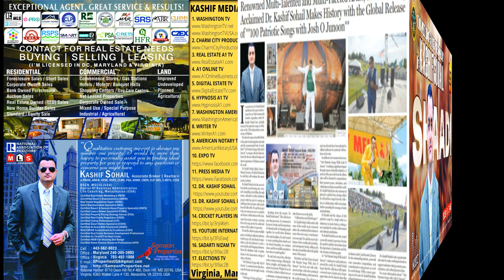SHAADI Punjabi Song 113 by Dr. Kashif Sohail | SHAADI Wedding Dance Song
Welcome to the ultimate Punjabi Wedding Dance Songs playlist, your one-stop destination for the best and most vibrant Punjabi tracks that will set the dance floor on fire! This playlist is a curated collection of the most popular, high-energy, and foot-tapping Punjabi wedding songs that are guaranteed to make every wedding celebration unforgettable. Whether you're looking for the latest bhangra hits, timeless classics, or the best dhol beats to get everyone dancing, this playlist has it all. From the beats of "Balle Balle" to the energetic rhythm of "Lassi Pee Kay," our playlist features the best Punjabi dance tracks that are perfect for every moment of your wedding festivities. Whether it's the Sangeet Night, Mehndi Ceremony, or the Baraat, these songs are sure to get everyone, from the bride and groom to the entire wedding party, up and dancing!

This is more than just a playlist—it's a complete Punjabi wedding experience! We've handpicked tracks that are trending, viral, and loved by millions. Perfect for creating the ultimate dance-off at your wedding, these songs are the best of Punjabi Bhangra, Gidda, and Bollywood-Punjabi fusion. Whether you’re planning a grand event or an intimate gathering, these songs will add the perfect Punjabi flavor to your wedding.

Sangeet Night: Get ready to groove to the beats of the most popular Punjabi songs that will make your Sangeet unforgettable.
Mehndi Ceremony: Celebrate with vibrant, colorful tunes that will add a joyous vibe to your Mehndi night.

Baraat: Make your grand entrance with high-energy bhangra songs that will have everyone dancing all the way to the wedding venue.
Reception: Keep the party going with a mix of modern and classic Punjabi hits that will keep the dance floor packed all night long.

Featuring the latest and greatest in Punjabi wedding dance songs, Bhangra hits, Punjabi Gidda tracks, and Bollywood-Punjabi remixes, it’s designed to go viral! Whether you're looking for the best songs for Punjabi weddings, the latest Punjabi dance hits, or just want to add some fun to your event, this playlist has everything you need.
Let’s make your wedding the talk of the town with the best Punjabi dance songs!

Experience the magic of Punjabi weddings like never before with our expertly curated playlist, designed to bring the vibrant culture of Punjab to your special day. Each track has been selected to capture the spirit of joy, love, and celebration that defines a Punjabi wedding, from the electrifying beats of traditional dhol to the modern twists of Bollywood fusion. Whether you're a bride, groom, or guest, these songs are perfect for every dance battle, emotional moment, and fun-filled celebration. Let the music of Punjab elevate your wedding experience, making it a memorable affair that everyone will talk about for years to come!

Get ready to lose yourself in the infectious energy of Punjabi beats with our playlist that's perfect for every wedding celebration. These songs are more than just music; they are the heartbeat of Punjabi culture, bringing people together to celebrate love, family, and tradition. Whether you’re performing a choreographed dance with your friends or spontaneously breaking into a bhangra move, this playlist ensures that every dance floor moment is filled with excitement and joy. From the evergreen hits to the latest chartbusters, we've got every genre covered to keep the party going strong from start to finish.

Whether it’s the traditional sounds of the dhol or the modern beats of Punjabi pop, this playlist is your ultimate guide to creating the perfect atmosphere for a wedding that’s as vibrant and joyful as your love story.

"Bhangra beats and dhol make Punjabi wedding dance songs irresistible for celebrations."
"Get the party started with the top Punjabi dance tracks perfect for every wedding."
"Punjabi wedding songs with electrifying beats that guarantee everyone hits dance floor."
"Experience the energy of Punjab with these viral Punjabi dance song."